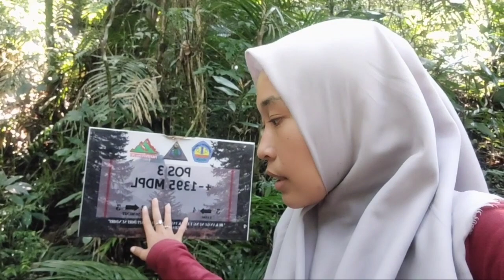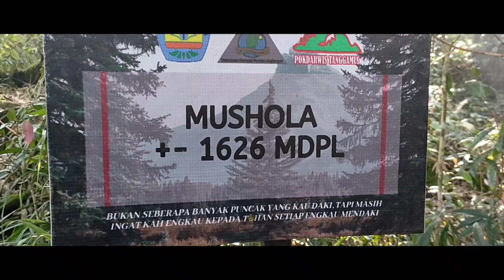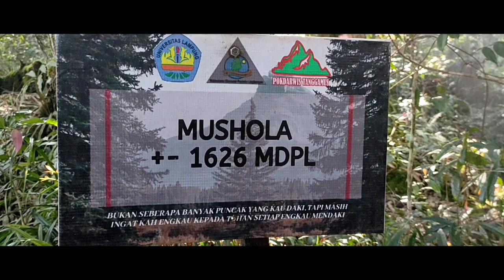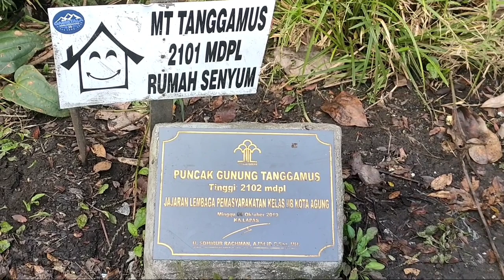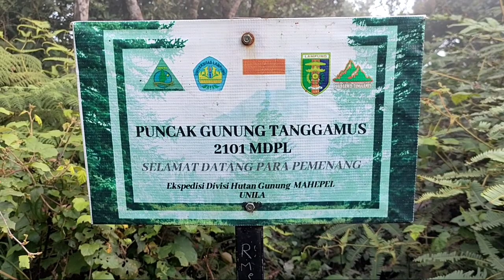CAMPING OVERNIGHT DIPUNCAK GUNUNG - KENIKMATAN YANG HAQIQI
Salam Lestari